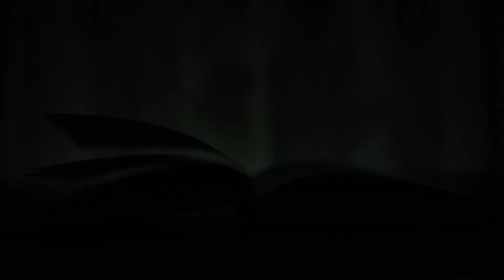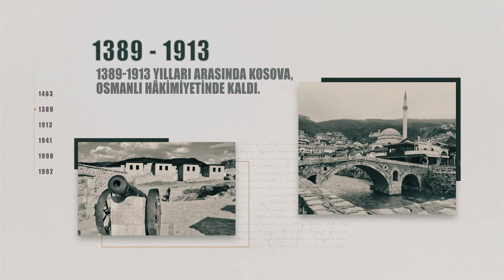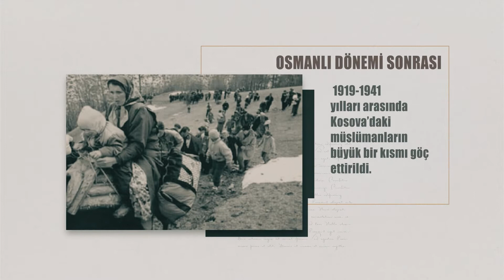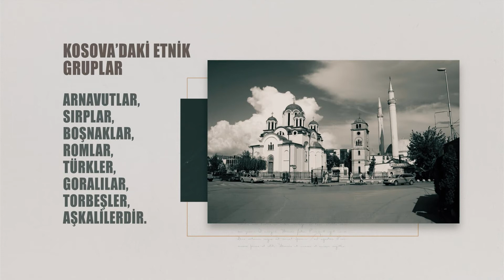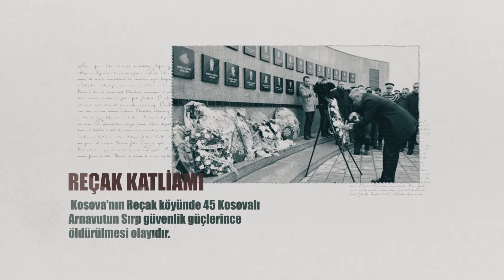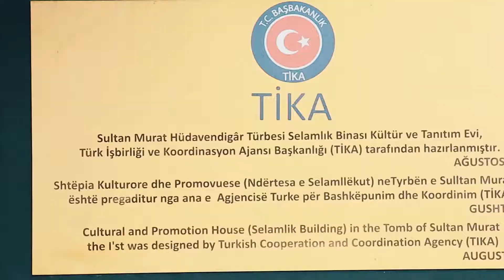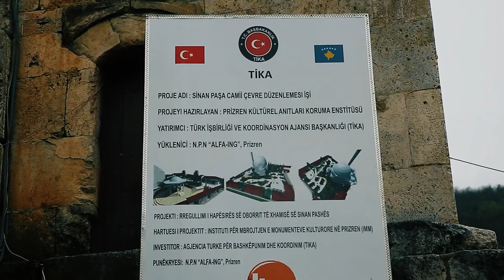Kardeş Vatanlar - Bölüm 3 - [Kosova]